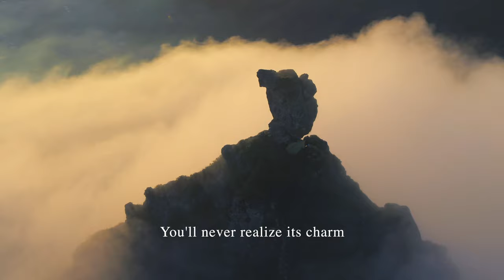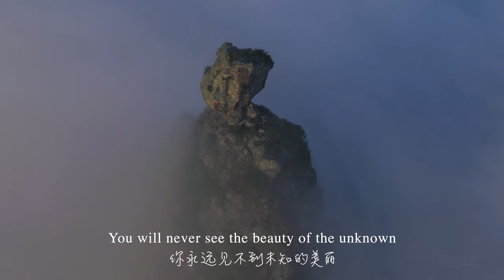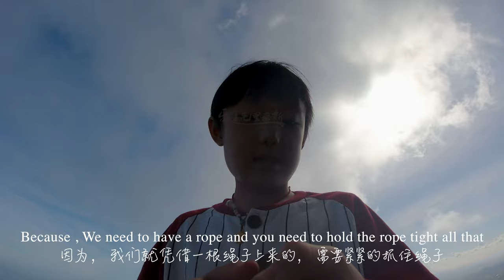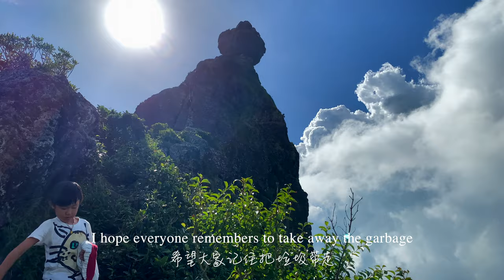Incomparable beauty—Sunrise over the sea of ​​clouds in Pieter Both · Mauritius 無與倫比的美麗—毛里求斯將軍鋒的雲海日出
Pieter Both is one of the most iconic mountain peaks in Mauritius. The unique mountain structure makes me fall in love at first sight.  From a distance, he looked like a general in a shirt.  I really sigh the supernatural craftsmanship of nature.  I have always dreamed of going camping on the top of the mountain. This time I finally realized it perfectly, and I saw the sunrise in the sea of ​​clouds for the first time in Mauritius. Thanks for the gift of nature!  So, I can’t wait to share this unparalleled beauty with everyone.

This is a great hiking route that has attracted countless outdoor climbing enthusiasts.  Because the shape of the mountain resembles a human shape, it is divided into two sections, the shoulder and the head.

If you only want to reach the shoulders, you don’t need ropes and tools to reach it. However, it is not recommended to choose to climb within 2 days after the rain, because the road is wet and slippery, which will undoubtedly increase the difficulty of climbing.

If you want to climb to the top, it is not recommended to climb on your own, because there are cliffs above the shoulders, and many rocks have been eroded, which is very dangerous!  Climbing will generally test your intelligence and physical strength, unless you are a professional solo climber, please do not venture alone!  You can search for local mountaineering clubs and find professional mountaineering guides. They will provide professional mountaineering aids (such as helmets, safety belts, ropes, etc.) to escort your climbing and provide more effective safety protection.

Share the good time with you-Mauritius, travel, photography, diving, surfing, hiking, diving, camping, ... all interesting things!

Pieter Both是毛里求斯最具代表性的地標山峰之一，獨特的山脈結構，讓我一見鍾情。遠遠望去，像一位身披戰袍的將軍。真心感嘆大自然的鬼斧神工。一直夢想著要去山頂露營，這次終於非常完美的實現了，並且第一次在毛里求斯觀賞到了雲海日出，感謝大自然的饋贈！所以，迫不及待地為大家分享這無與倫比的美麗風景。

這是一條很棒的徒步旅行線路，吸引了無數的戶外登山愛好者。因為山峰的形狀像人型，所以劃分為肩膀和頭部兩段線路。

只想要到達肩膀，則不需要繩索及工具就可以到達，但不建議選擇在雨後的2天以內登山，因為路面濕滑，無疑會增加登山的難度系數。

如果想要登頂，不建議自行攀登，因為肩膀以上都是懸崖峭壁，而且許多岩石已經被侵蝕，非常危險！攀爬總體上會考驗您的智力和體力，除非您是一名專業的單人攀岩者，否則請不要獨自冒險！可以請搜索當地的登山俱樂部，找專業的登山嚮導，他們會提供專業的登山輔助工具（例如頭盔，安全帶，繩索等），為您的攀登保駕護航，提供更加有效安全保障。

與您一起樂享時光——毛里求斯、旅行、摄影、潛水、衝浪、徒步、跳水、露營、⋯⋯一切有趣的事情！

Song1: Niwel - Part Of Me